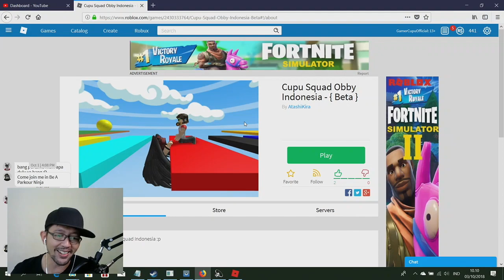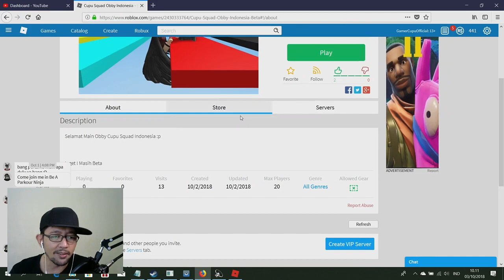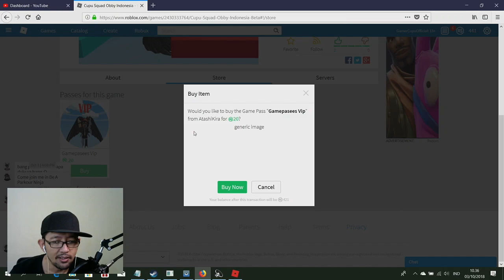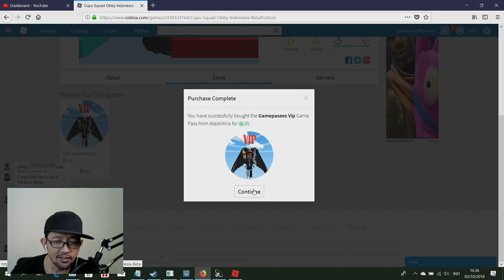MAIN GAME BUATAN CUPU SKWAD #2 - CUPU SQUAD OBBY INDONESIA - ROBLOX INDONESIA